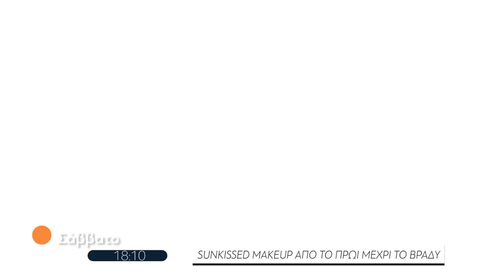Η Ζωή είναι Ωραία νέο επεισόδιο έρχεται αυτό το Σάββατο 6/5 στις 18:15 - trailer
Η Ζωή είναι Ωραία νέο επεισόδιο έρχεται αυτο το Σάββατο στις 18:15 στην ΚΡΗΤΗ ΤV με την Γιούλη Πυργιανακη.
Η εντυπωσιακή Μπέτυ Μαγγίρα μας υποδέχεται στο επαγγελματικό της σπίτι και μας μιλάει για την οικογένεια της, την ρουτίνα ομορφιάς της και  τα μελλοντικά της σχέδια!
Με την Μερόπη Μπομποδάκη συζητάμε για τις καλύτερες κωμωδίες του ελληνικού κινηματογράφου που ακόμα και σήμερα προκαλούν άφθονο γέλιο σε μικρούς και μεγάλους.
 Με τους σεφ της Kappa Studies Θεοχαρίδη Κωνσταντίνο και Παξιμαδά Παντελή σας μαγειρεύουμε ριγκατόνι με κοτόπουλο σε μια πιο πλούσια γκουρμέ εκδοχή
Με την Χριστίνα Βιτσαξάκη κάνουμε Sunkissed makeup από το πρωί μέχρι το βράδυ..
Η Μαρίνα Παπαηλιάκη μας δείχνει πως να φτιάχνουμε τα μαλλιά μας το καλοκαίρι ευκολά και γρήγορα ώστε να  φαινόμαστε περιποιημένες χωρίς να είμαστε στημένες.